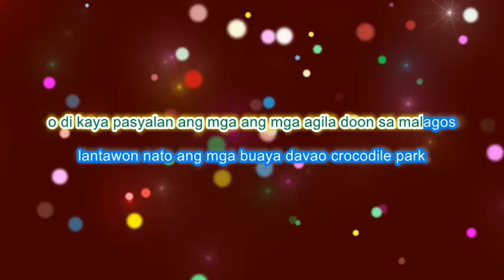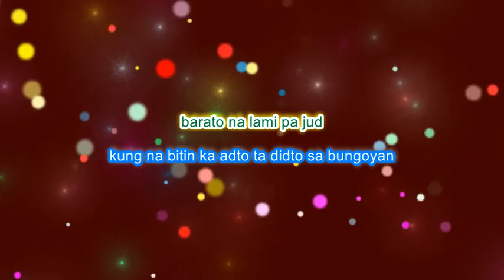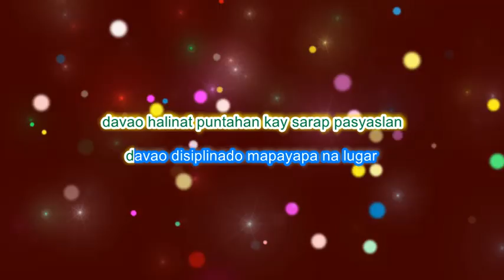suroy ta sa davao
original composition by wan dela cruz